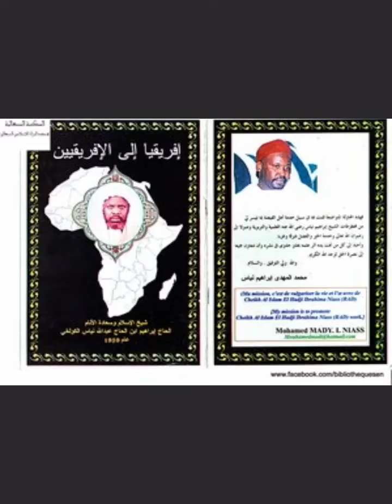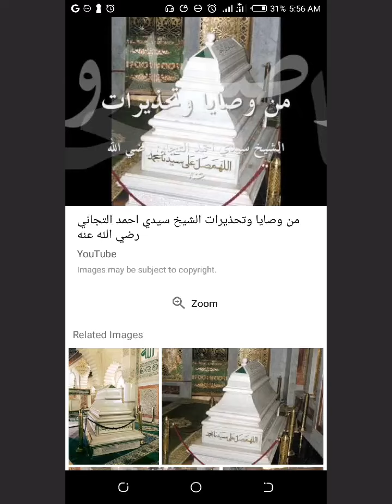Waqar da Dr Mamman Shata Katsina yayi wa SHEHU AHMAD TIJJANI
Yabon da Shata yayiwa Manzon Allah, SHEHU Tijjani, dr mamman Shata yabo